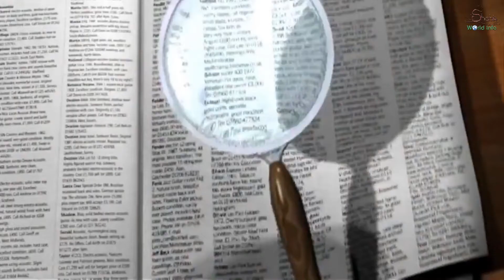History Of Heer Waris Shah | Biography Of Waris Shah In Urdu/Hindi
Once We have received your message and determined you are the proper owner of this content we will have it Removed, for sure.